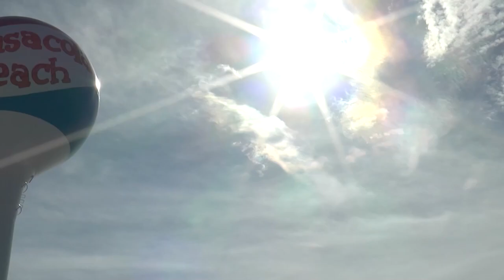FL AGC UNITED WAY EC 23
We win when we LIVE UNITED.  By forging unlikely partnerships.  By finding new solutions to old problems.  By mobilizing the best resources.  And by inspiring individuals to join the fight against our community's most daunting social crises.